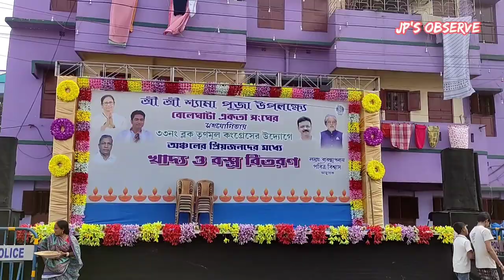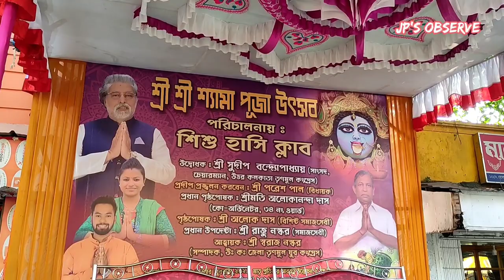Beleghata Shyama Puja 2021 | Jai Maa Kali | Jp's Observe | Kolkata